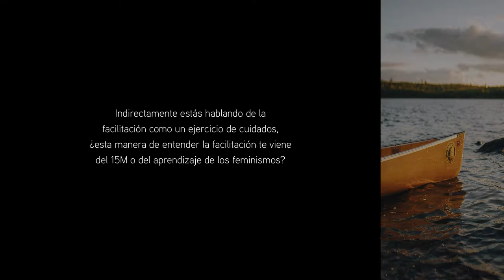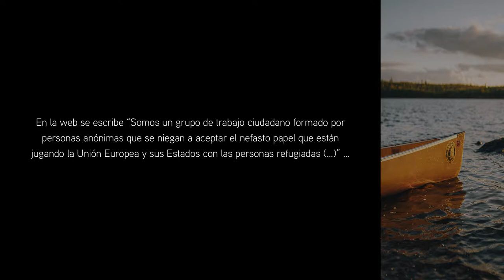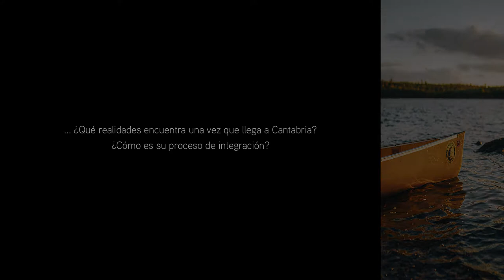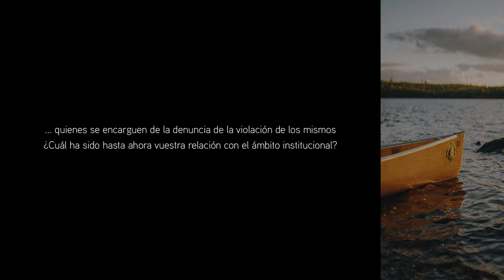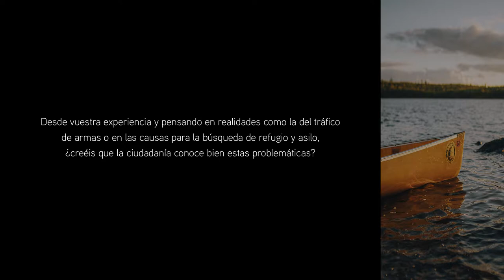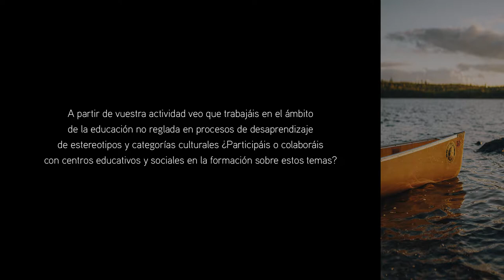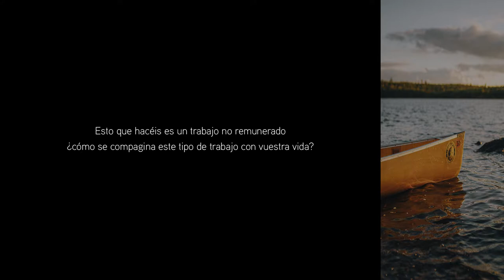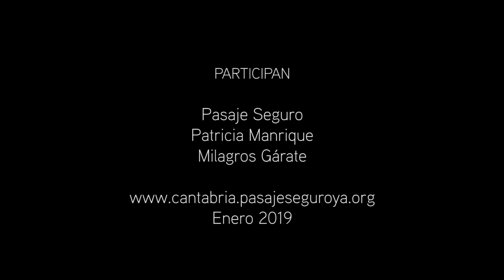Pasaje Seguro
¿Quiénes sois y cuál es vuestra relación con Pasaje Seguro? (0:18)
¿Cómo, cuándo, y dónde nace este colectivo ciudadano? (0:47)
¿Qué entidad legal tiene Pasaje Seguro? (3:00)
¿De qué medios os servís para desplegar vuestras denuncias y demandas? (3:40)
¿Cuántas personas forman parte de este grupo ciudadano? (5:30)
¿Hay personas migradas dentro del grupo ciudadano? (8:21)
¿Cómo funcionáis internamente? (9:00)
¿Habéis creado algún protocolo asambleario para las personas
que se acercan por primera vez a una asamblea? (13:03)
Patricia, tú eres facilitadora del grupo, ¿dónde has aprendido a facilitar? (14:31)
Indirectamente estás hablando de la facilitación como un
ejercicio de cuidados, ¿esta manera de entender la facilitación
te viene del 15M o del aprendizaje de los feminismos? (15:50)
¿Qué otros colectivos o grupos con pretensiones o reivindicaciones
existen en el Estado español? ¿Trabajáis en red con ellos? (17:28)
El 15M ha significado para muchos colectivos/proyectos (previos al 15M)
un momento de reorganización, de reivindicación, de fortalecimiento.
¿Qué ha significado este momento para este grupo de trabajo? (20:10)
En la web se escribe “Somos un grupo de trabajo ciudadano formado por
personas anónimas que se niegan a aceptar el nefasto papel que están
jugando la Unión Europea y sus Estados con las personas refugiadas (...)”
¿Podéis explicar por qué desde vuestro punto de vista es “nefasto” el
papel que juega la Unión Europea respeto de las personas refugiadas? (22:35)
En otra instancia se afirma que este grupo de ciudadanos asume un
rechazo frontal “al pacto UE-Turquía, reconocido internacional como
‘Pacto de la Vergüenza’ que viola la legalidad internacional que protege el
Derecho a asilo y refugio”. ¿Podéis explicar el contexto de la firma de este
acuerdo y sus implicaciones en el caso concreto del Estado español? (32:58)
Desde vuestro propio conocimiento y experiencia, ¿cuales son
las causas mayoritarias para la solicitación de asilo y refugio por
parte de las personas que lo solicitan en el Estado español? (35:05)
Vuestro trabajo incluye también la exigencia de vías seguras y una acogida digna a las
personas solicitantes de refugio y asilo. ¿Podéis contarnos cómo suele ser el proceso
de llegada para una persona que llega a Cantabria y busca asilo? ¿Qué realidades
encuentra una vez que llega a Cantabria? ¿Cómo es su proceso de integración? (38:05)
¿Pasaje Seguro es una herramienta que facilita la integración y el
acompañamiento de estas personas o se centra en un trabajo político? (40:50)
Resulta curioso que la defensa de los derechos humanos se haya convertido
en una asignatura pendiente de los Estados asistenciales y que sean las
organizaciones no gubernamentales o los grupos como este quienes
se encarguen de la denuncia de la violación de los mismos. ¿Cuál ha
sido hasta ahora vuestra relación con el ámbito institucional? (43:57)
Tenéis una denuncia contra la autoridad portuaria de Santander.
¿Podéis explicar el contexto de esta denuncia? (46:48)
¿Cómo valoráis la comunicación mediática que se ha hecho de esta denuncia? (53:29)
Desde vuestra experiencia y pensando en realidades como la del
tráfico de armas o en las causas para la búsqueda del refugio y asilo,
¿creéis que la ciudadanía conoce bien estas problemáticas? (55:13)
A partir de vuestra actividad veo que trabajáis en el ámbito de la
educación no reglada en procesos de desaprendizaje de estereotipos
y categoría culturales. ¿Participáis o colaboráis con centros
educativos y sociales en la formación sobre estos temas? (1:00:47)
¿Tenéis un archivo de materiales en línea para poder consultarlos? (1:07:47)
¿Cómo pensáis que ha sido la recepción de vuestro trabajo en Cantabria? (1:08:42)
Esto que hacéis es un trabajo no remunerado, ¿cómo se
compagina este tipo de trabajo con vuestra vida? (1:15:01)
¿Cómo mantenéis la ilusión como motor de vuestro trabajo y cómo
lidiáis con la impotencia y el desafecto político de la mayoría? (1:20:40)